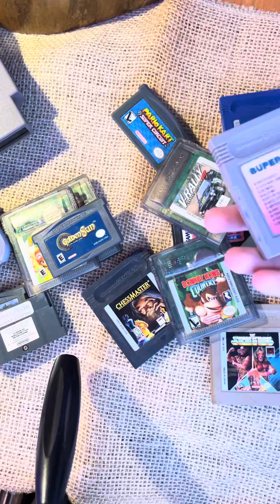COMO É A EXPERIÊNCIA GAMEBOY ADVANCE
Esse mod com bateria USB, tela ips e som de alta qualidade foi feito pra mim pelo @MaonaLuva ! Falem com ele pros mods tb!! 🙏🏻